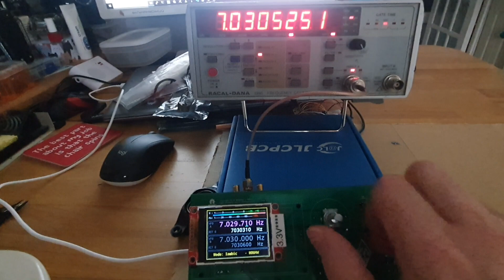GQRP Sudden Digital VFO Si5351 output